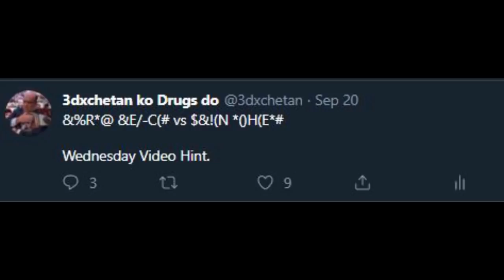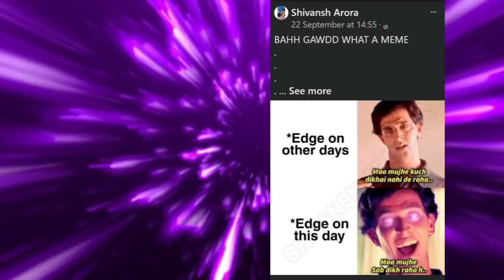How Chris Jericho vs Shawn Michaels 2008 Became Greatest Feud Ever (Re-Upload)